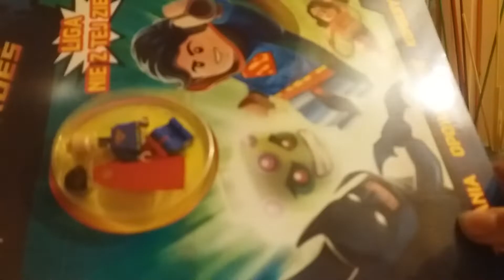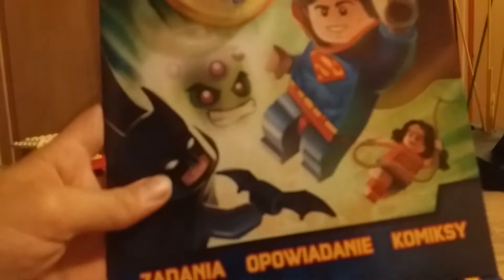Oppening Paczki Konkursowej od GRAbecadło